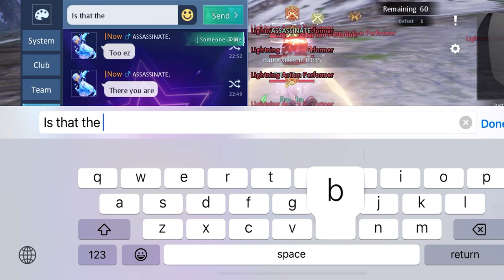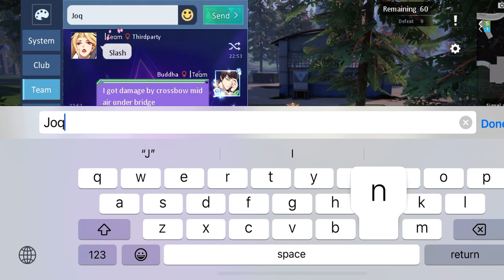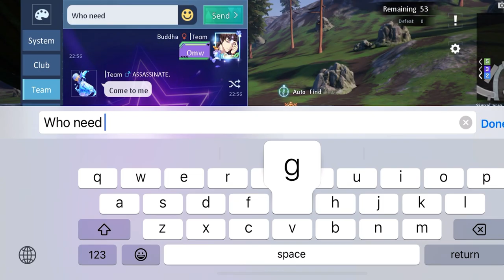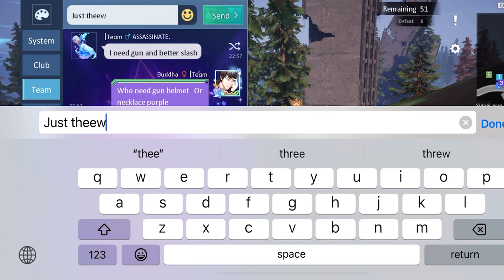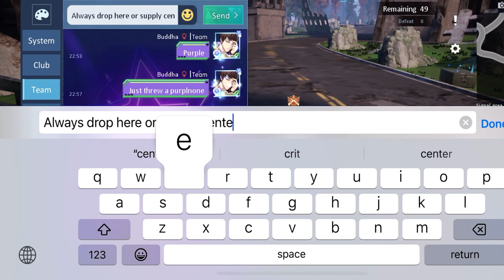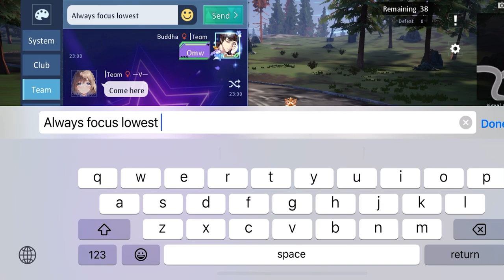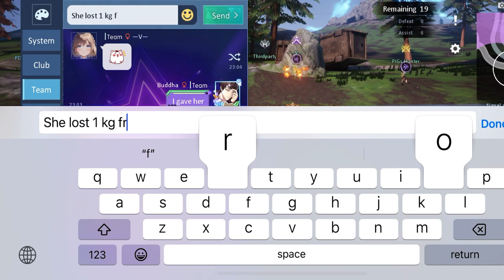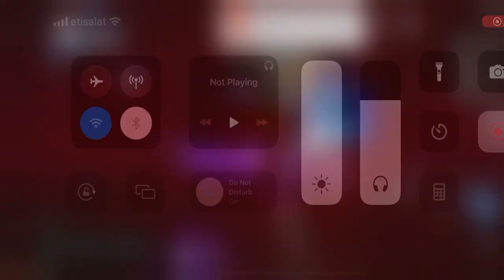Buddha punishing sea teams for teaming